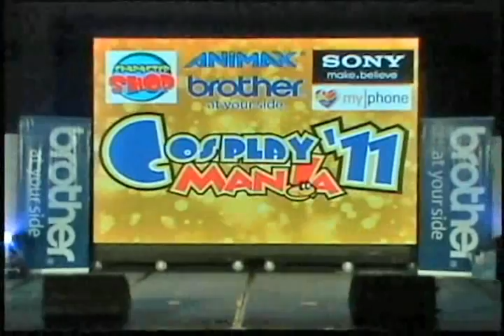Cosplay Mania '11 Day 2 - HS Dance Crew Performance 2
Opening number before the Torch II competition performed by the HS Dance Crew at Cosplay Mania 11